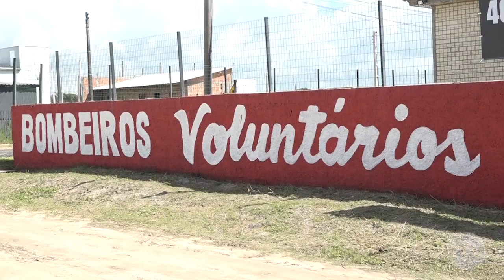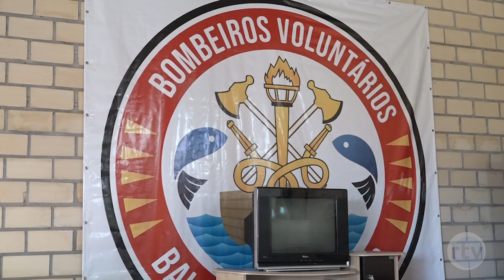PL aprovada na Câmara Federal pode inviabilizar trabalho dos Bombeiros Voluntários